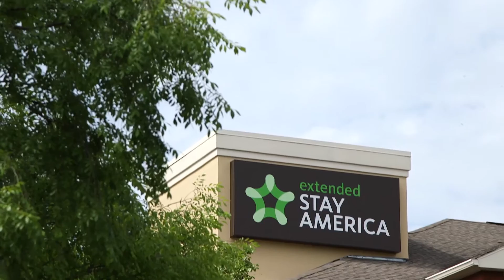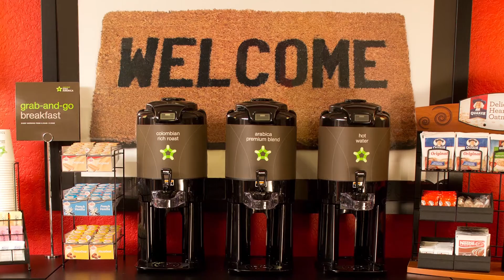Keys of Hope: Extended Stay America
Extended Stay America has partnered with the American Cancer Society to offer more than 50,000 free nights of lodging this year for cancer patients undergoing treatment far away from home.